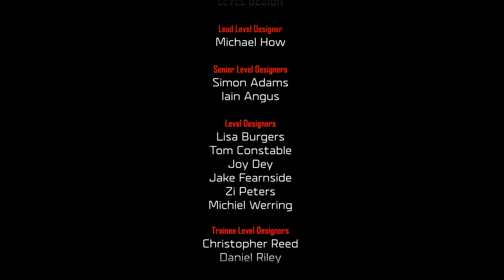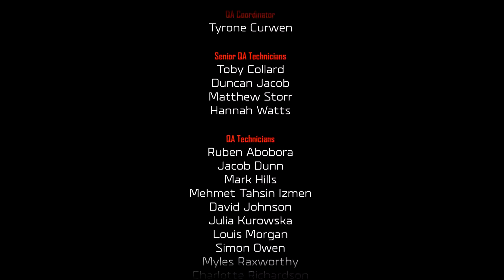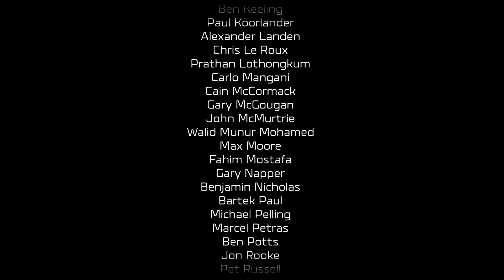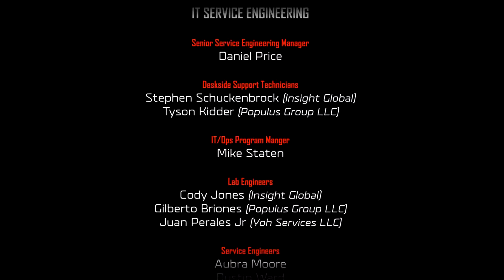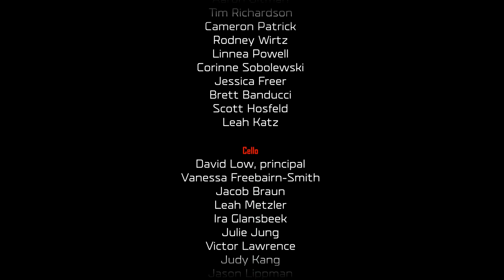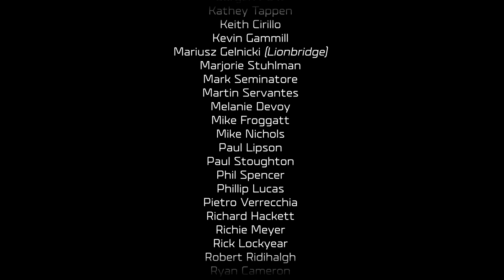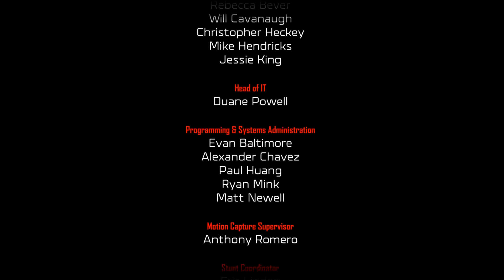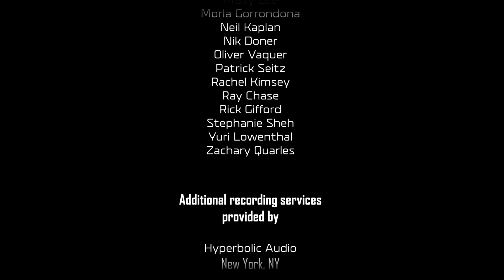Halo Wars 2 Walkthrough Part 12: Last Stand+ End Credit Scene 1080p 60FPS (No Commentary)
Halo Wars 2 Mission 12 Last Stand With end credit scene.  with 1080p, 60FPS and with no commentary!!!